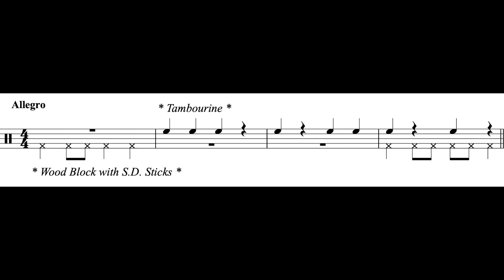Up On The Housetop (Intro) Wood Block / Tambourine Part *84*